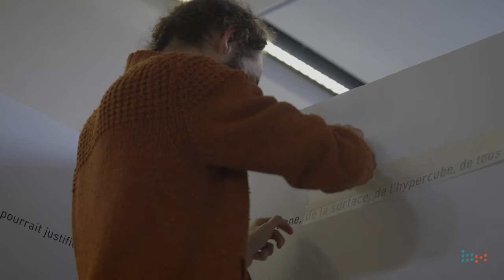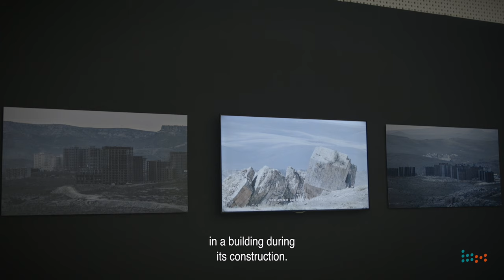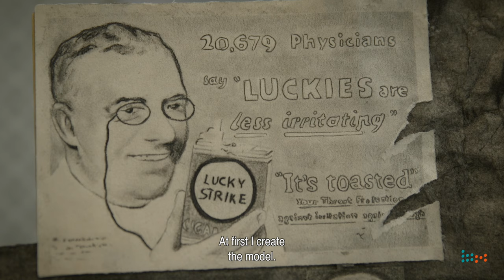Travaux en cours - Salon de Montrouge 2016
video realised by Blitzar media for the Salon of Montrouge.

Blitzar Media are Natalia Fentisova and Sieva Diamantakos.

The music is from Diamat, "I can love you only if you don't love me",
Miracle Boy Remix, n5md 2014.

The interviewed are (in order of appearance): Ami Barak and Marie Gautier, Mario D'Souza, Romain Kronenberg, Lise Stoufflet, Mathieu Dufois.